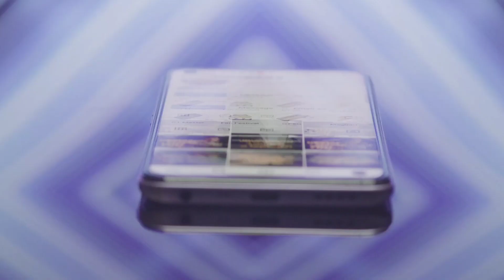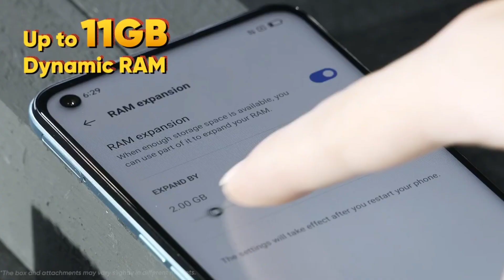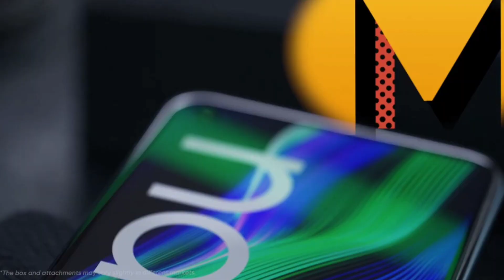Top 5 Best Realme Phones Under 15000 in 2023 | 108MP, Super Amoled,5G| Best Realme Phone Under 15000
Top 5 Best Realme Phones Under 15000 in 2023 | 108MP,5G,Super Amoled | Best Realme Phone Under 15000

Top 5 Best Realme Phones under 15000 in 2023
Top 5 best realme smartphone under 15000 in 2023
best camera phone realme under 15000
108mp camera phone realme
gaming phone realme under 15000
best realme smartphone under 15000
realme 108mp camera 5g phone under 15000
best realme phone under 15000 in 2023
realme best 5g phone under 15000
realme best camera smartphone under 1500
best realme 5g phone under 15000